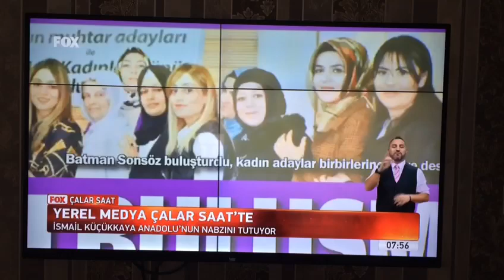Batman Sonsöz Gazetesi Çalar Saat Ekranlarındaydı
Gazetemizin dün yayımladığı “En anlamlı buluşma” başlıklı haber, İsmail Küçükkaya’nın sunumu ile Fox TV ekranlarında yayınlanan Çalar Saat Programında izletildi.